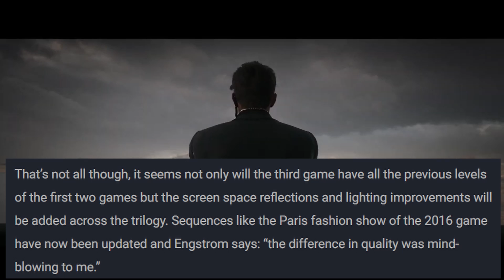WHAT WE KNOW! Hitman 3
My Short video of what we know about Hitman 3

Razar Naga
Elgato HD 60
PS4 Controller

Razar Naga
Elgato HD60 S
PS4 Controller